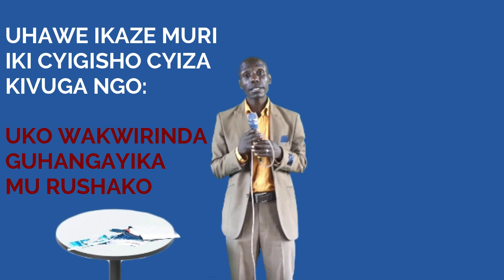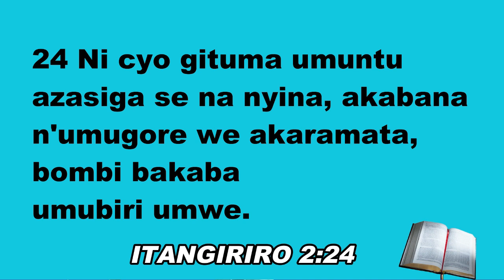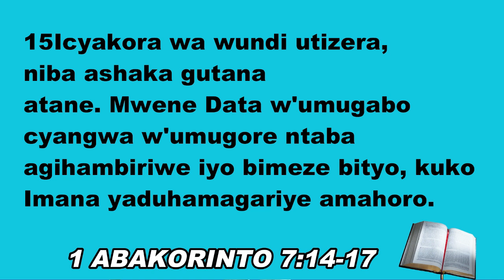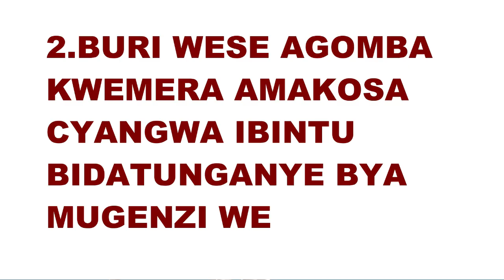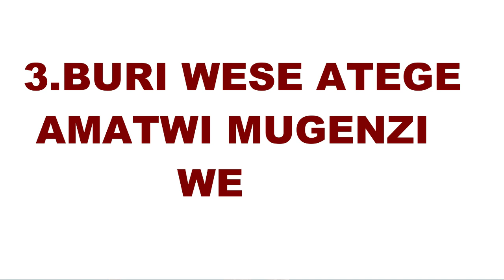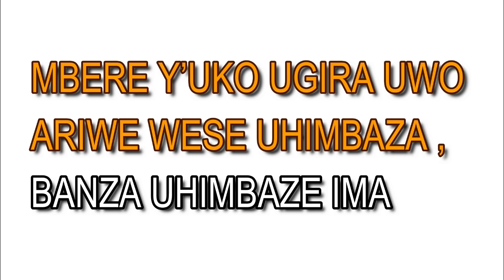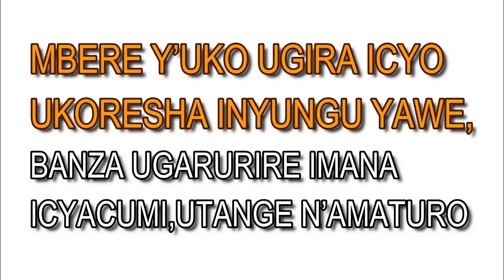UKO WAKWIRINDA GUHANGAYIKA MU RUSHAKO BY BAGIRINSHUTI PIERRE HALELUA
Dore aho wakura INDIRIMBO ZO GUHIMBAZA IMANA ZA 350 HAMWE NI  IZARIRIMBIWE IMANA NDETSE NI BIBWIRIZWA:👇👇

sura ubwo bubiko bwizo ndirimbo

tugushimiye inkunga yawe